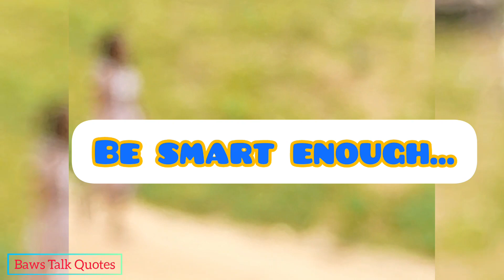maturity is when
How to be mature as a young lady. 🤔